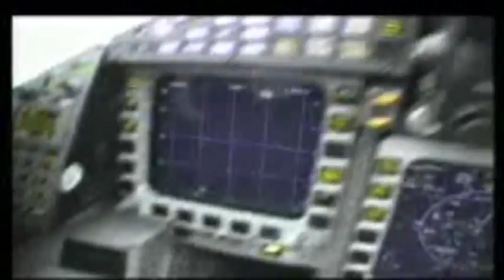Fear the sky - Eurofighter Typhoon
You have fear the sky in an dogfight, with the Eurofighter. The Eurofighter Typhoon is a twin-engine canard-delta wing multirole aircraft.
The Typhoon DVI system utilises a Speech Recognition Module (SRM), developed by  GE Aviation Systems and the   General Dynamics UK. It was the first production DVI system utilised in a military cockpit.
The Typhoon has also a thrust of 18 tons and a extreme climb rate of 315 m/s.
With the modern Supercruise the Typhoon can fly up to Mach 1.5, the max. speed is mach 2+.
The jet can take 9 g permanently endure!
almost all from wikipedia.